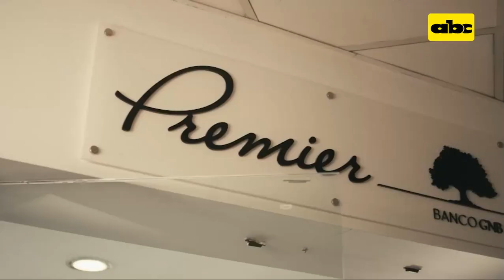Líderes: Arq. Solano Benítez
¿Porqué la capital tiene cada vez menos habitantes? En esta edición de LÍDERES conversamos con el renombrado arquitecto Solano Benítez sobre desarrollo urbanístico de Asunción.